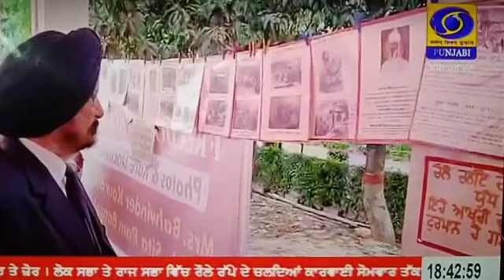DD News coverage of ICSSR Sponsored National Seminar